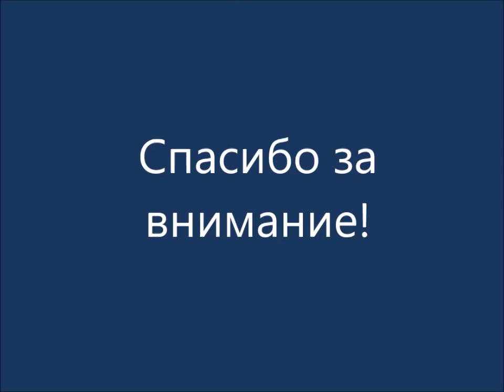"Сердце отдаю детям" - 2020 (районный конкурс). Визитная карточка Перминова Т.В.